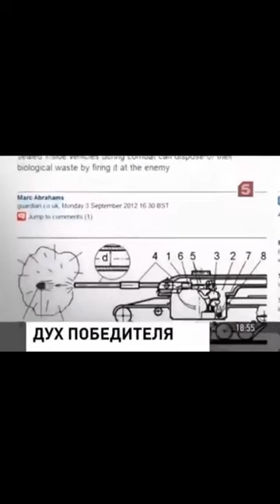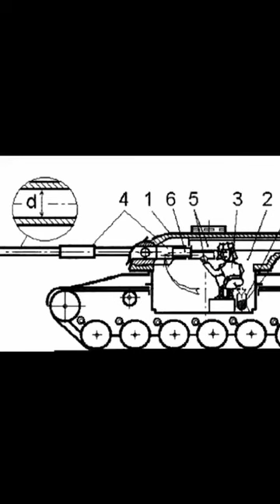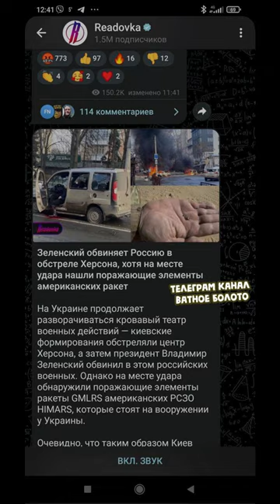Новости за день 4.01.23